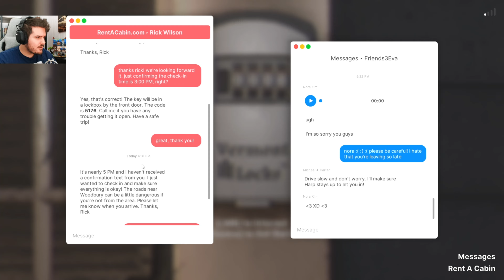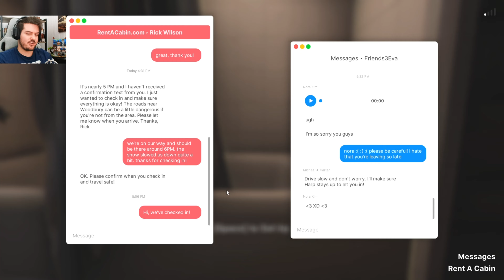AFFITTUARIO COINQUILINO | Fears To Fathom: Woodbury Getaway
Fears To Fathom: Woodbury Getaway (Gameplay Walkthrough ITA - Parte 2) | AFFITTUARIO COINQUILINO

Grazie per avermi guardato, sei il migliore :)

Woodbury Getaway è il nuovo capitolo di Fears to Fathom dove vivremo l'insolita avventura di Sidney Harper, una giovane ragazza che, per scappare dai ritmi di lavoro della vita moderna decide di affittare una casa in Vermont per passare il weekend con gli amici.
Peccato che non saranno gli unici inquilini.

AFFITTUARIO COINQUILINO | Fears To Fathom: Woodbury Getaway (Gameplay Walkthrough ITA - Parte 2)